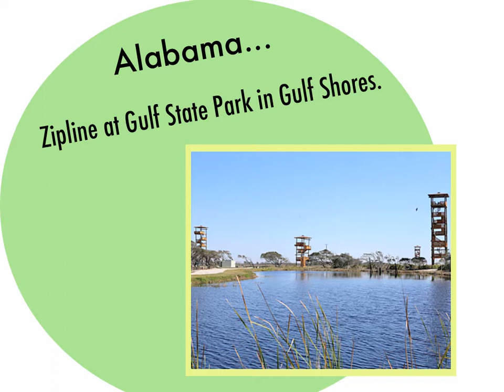Gulf Coast Events Commercial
By: Rachel Hines & Nichole Cullwel